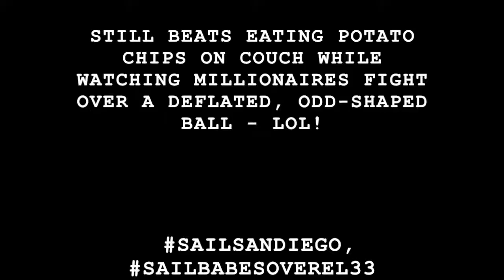20181103 Babe Hot Rum